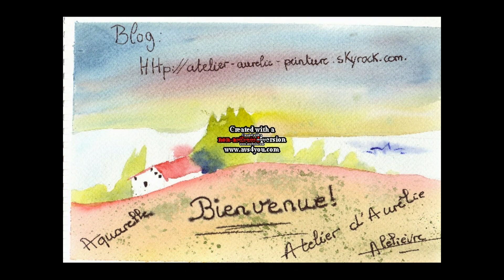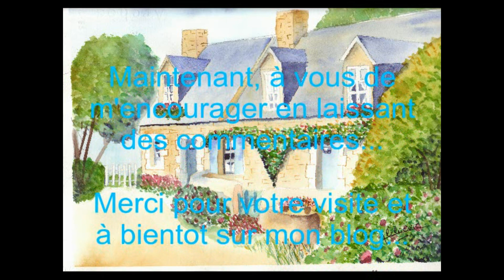Aquarelles youtube.wmv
Voici ma progression en aquarelles...
Vous pouvez visitez et donnez votre avis sur mon blog Bonne Visite!!